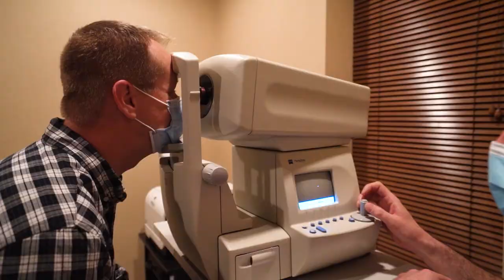Dr. Mark Mlsna of Summit Eye Care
Dr. Mark Mlsna has been practicing state-of-the-art eye care in Southeastern Wisconsin for more than 19 years. Dr. Mlsna is a graduate of Loyola University in Chicago and received his Doctor of Optometry from the Illinois College of Optometry, and has enjoyed long-standing membership at the Wisconsin Optometric Association and the American Optometric Association.

Currently, Dr. Mlsna practices Optometry in Menomonee Falls, and has created a thriving practice that provides comprehensive eye care for his patients, including eye exams, glaucoma management, diabetic eye care, macular degeneration, and other ocular diseases and conditions as well as post-operative eye care.  Additionally, Dr. Mlsna does specialty contact lens fitting for post-surgical, keratoconic, and multifocal applications.